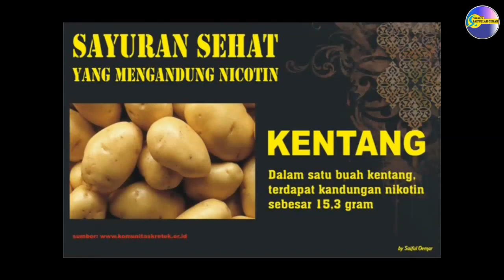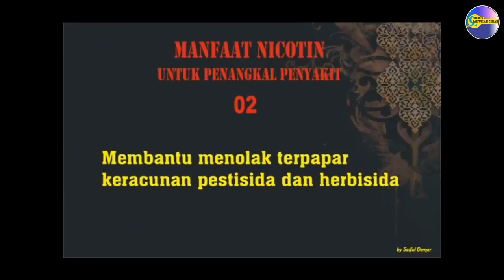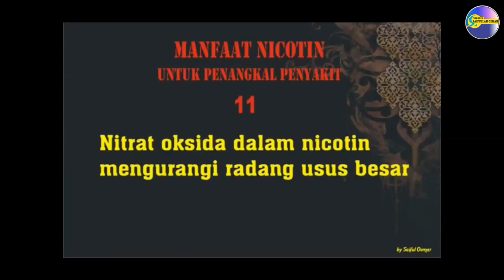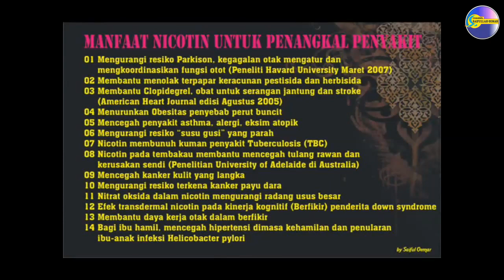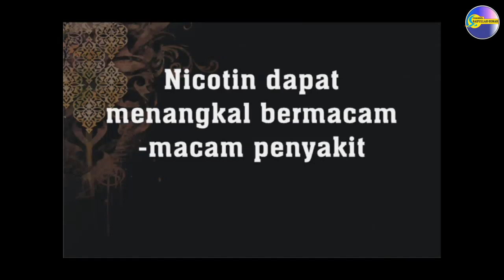Manfaat Nikotin Penangkal Berbagai Penyakit - Sayuran Sehat Yang Mengandung Nikotin